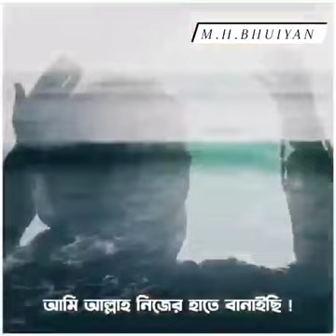যে আল্লাহ নিজ হাত দিয়ে মানুষ সৃষ্টি করেছেন সেই মানুষ নাকি বাঁদরের বিবর্তনের কারণে সৃষ্টি হয়েছে